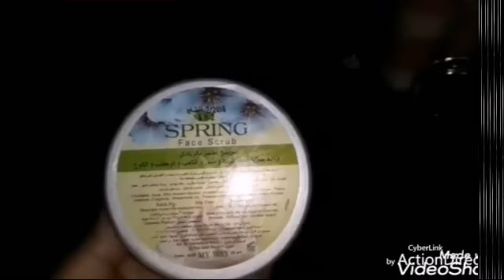روتين كله نشاط وتحفير يلا تعالي اتشجعي معايا هنا طبخ وترويق وفطار وغدا والعيال جنينوني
مخلل الجزر لشهر رمضان سر القرمشه زي المحلات المخلل

روتيني الصباحي في البيت تنظيف وغسل المواعين وتحدي الكسل